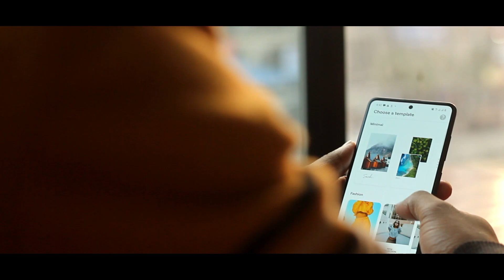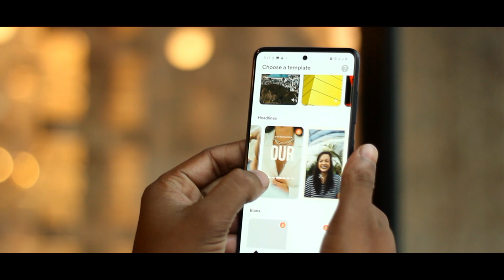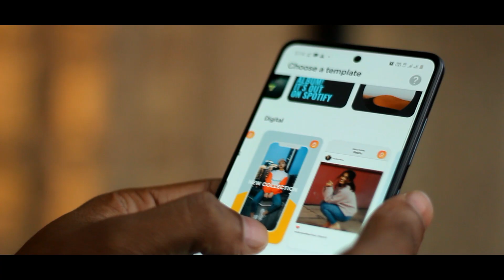AWESOME MOJO APP!! For Social Media Content.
In this video we talked about a mobile app called mojo that can be used to edit videos on your social media.

Available - Playstore and App Store

STUDIO SETUP -
Artificial Potteed Plant